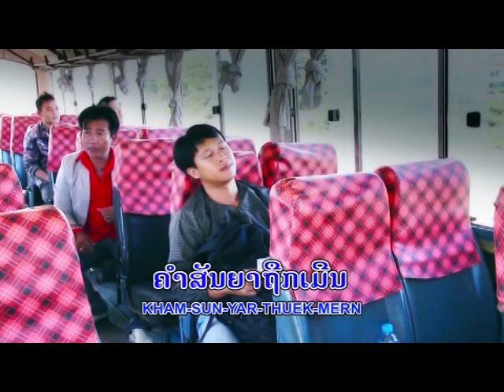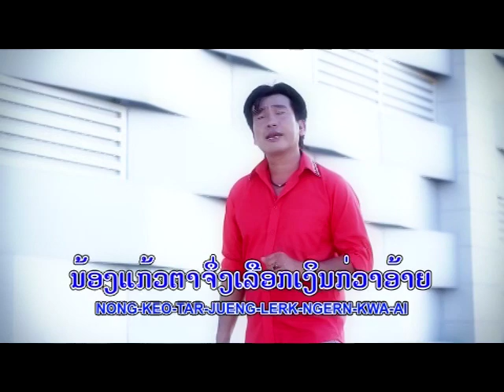ດອງຮ້າງ Dong hang Vocal By LeuZai XaiLeuXar